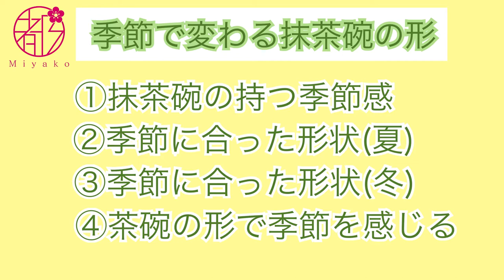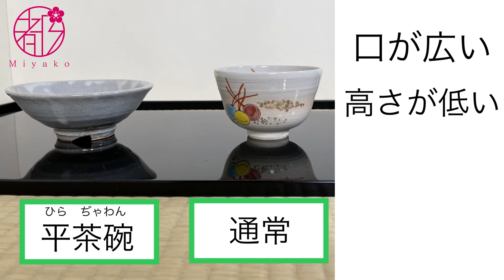季節に合わせてさまざまな形の抹茶椀を使い分けます。特徴を比べてみましょう。おもてなしとして工夫された道具が伝承されています。茶道初心者向け。@miyako_salon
抹茶椀の形はその特徴に合わせて季節で使い分けます。
冷めやすい形のお茶碗は夏に、冷めにくい形のものは冬にのみ用いられます。
茶碗の形状を見比べて確認してみましょう。

00:00 はじめに
01:11 抹茶椀の持つ季節感
02:56 季節にあった形状（夏）
04:12 季節にあった形状（冬）
05:44 茶碗の形で季節を感じる